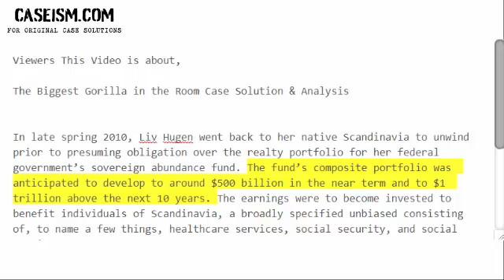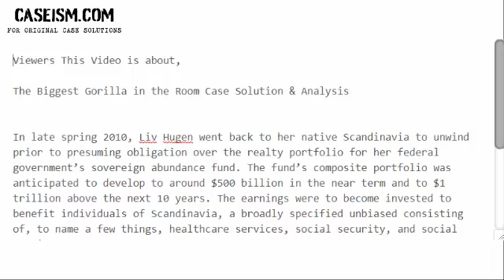The Biggest Gorilla in the Room Case Solution & Analysis- Caseism.com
Get Your The Biggest Gorilla in the Room Case Study Solution.